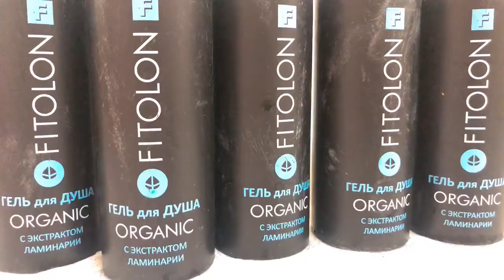Gel tắm hữu cơ Organic chiết xuất tảo sạch hoang dã của Nga đẳng cấp Spa tại nhà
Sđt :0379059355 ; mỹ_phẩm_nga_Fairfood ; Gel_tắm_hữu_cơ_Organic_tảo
Sữa tắm được sản xuất trên cơ sở hữu cơ chất tẩy mềm (không có chất hoạt động bề mặt nhân tạo), kết hợp với các phức hợp hoạt tính sinh học tự nhiên, nhẹ nhàng chăm sóc làn da của bạn. Gel thích hợp cho mọi loại da kể cả da nhạy cảm, khô, bình thường hoặc căng rát bong tróc, giúp khôi phục lại sự cân bằng độ ẩm trên bề mặt biểu bì. Gel chứa các thành phần tự nhiên giúp cải thiện tình trạng của da: chiết xuất natri alginate, tảo bẹ và genipa, tinh dầu tự nhiên của cỏ roi ngựa.

Free from từ thuốc nhuộm nhân tạo và nước hoa!

Phương pháp áp dụng và liều lượng: Thoa gel vào khăn ướt, miếng bọt biển , bông chà vải lanh hoặc trực tiếp lên da, phân phối với các động tác xoa bóp và rửa sạch với nước.

Chống chỉ định: không dung nạp cá nhân với các thành phần.

Điều kiện bảo quản: ở nhiệt độ từ 5 ° C đến 25 ° C. Tránh tiếp xúc trực tiếp với ánh sáng mặt trời và các thiết bị sưởi ấm.

Hạn dùng : 24 tháng.

Thành phần hành động:

Natri alginate – giúp phục hồi và duy trì sự cân bằng hydro-lipid của da: giữ ẩm, tái tạo và làm săn chắc da, tăng độ đàn hồi; giảm kích ứng và viêm nhất là người hay bị mụn ở lưng do tuyến bã nhờn hoạt động quá mức; cải thiện sự xâm nhập của các thành phần hoạt động vào các lớp sâu hơn của lớp biểu bì.

Chiết xuất tảo bẹ laminaria – chứa ở dạng tự nhiên iốt, brom và các chất vĩ mô khác, tương ứng trong thành phần của các nguyên tố vi lượng trong máu, cũng như protein, axit amin và đường. Chiết xuất tảo bẹ có tác dụng có lợi cho da và hệ thần kinh.

Chiết xuất Genipa – (thu được từ các loại trái cây của genipa Mỹ) – không chỉ cho gel với chiết xuất tảo bẹ có màu xanh dễ chịu, mà còn có tác dụng điều hòa và kháng khuẩn trên da; giàu có nhiều đặc tính có lợi: làm dịu, làm mềm và làm sạch. Thành phần lý tưởng cho việc chăm sóc da hỗn hợp và da nhạy cảm.

Tinh dầu Verbena – mang đến cho gel một mùi hương tinh tế và tươi mát với một nốt hương cam quýt. Dầu Verbena có tác dụng có lợi cho hệ thần kinh: nó làm dịu, giảm bớt sự thờ ơ và khó chịu vô hại, và cũng cải thiện vi tuần hoàn trong các mô, thúc đẩy tái tạo mô và cải thiện màu da.Tinh dầu giúp dẫn truyền thần kinh rất tốt mang lại cảm giác thư giãn và hạnh phúc cho làn da .